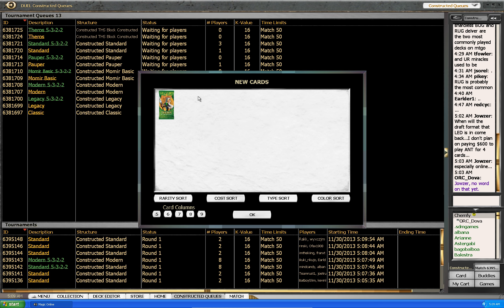Legacy Food Chain #1 (Match 5, Game 3)